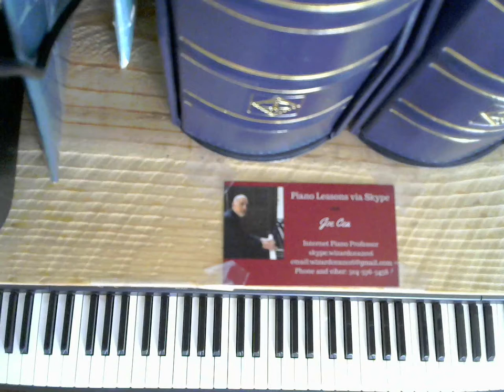Jazz Piano Concert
skype: wizardcea2016

Your support helps keep music alive

Recommended Books

Debussy

Joplin